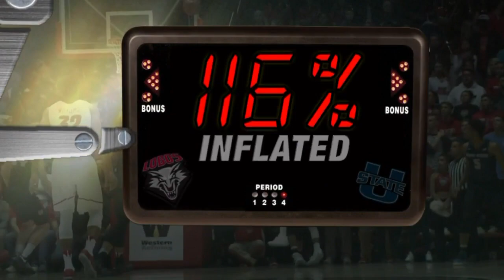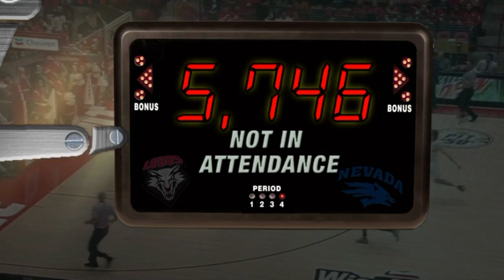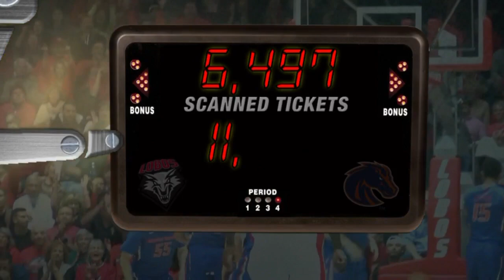UNM's "Phantom Fans" account for lively attendance